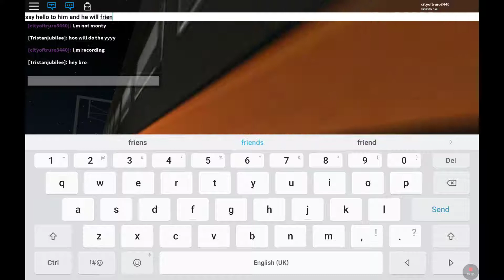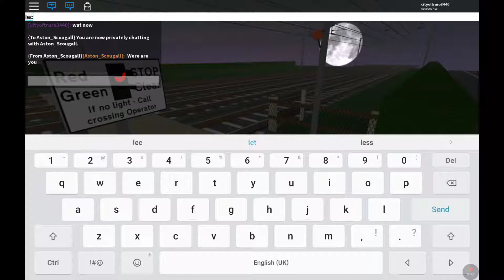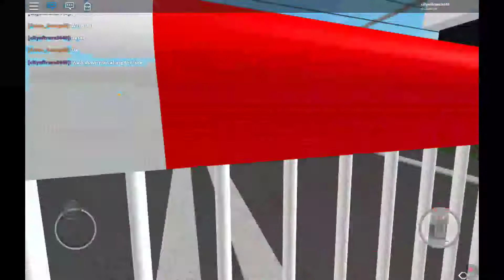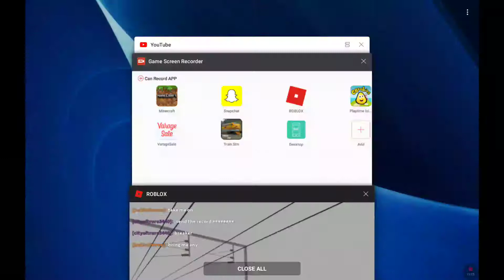Night time run